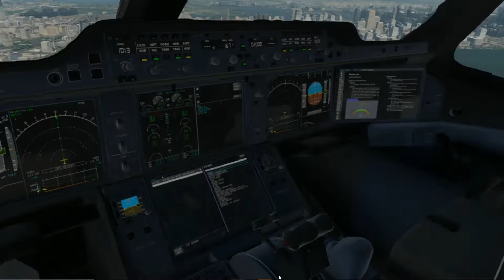✈️ | X PLANE 11 VR | APPROACH + LANDING 🗽 NEW YORK | A350 American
Enjoy this VR and HD X Plane 11 landing into Laguardia for it's impressive landing and look the awesome close up views of Brooklyn and Manhattan. This is a flight from KJFK in an Airbus 350 of American Airlines